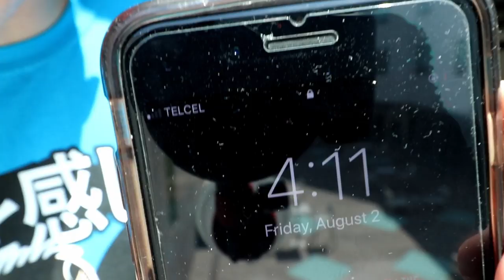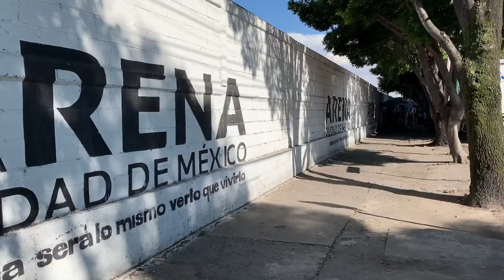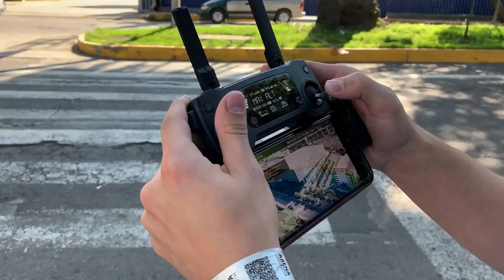TRIPLEMANIA 2019 VLOG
All my proceeds from any sales on Pale Monkey will be donated to the "Boys & Girls Club of Houston".